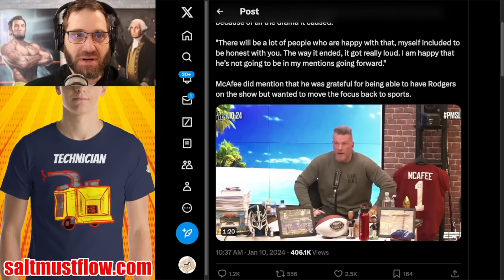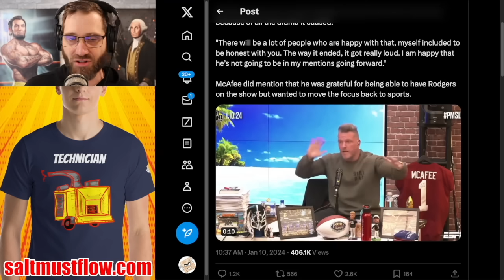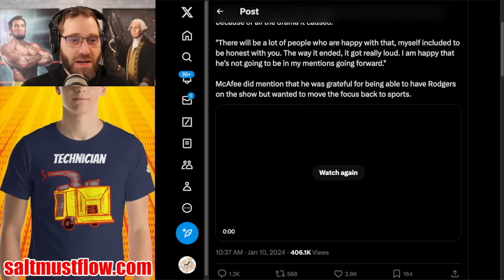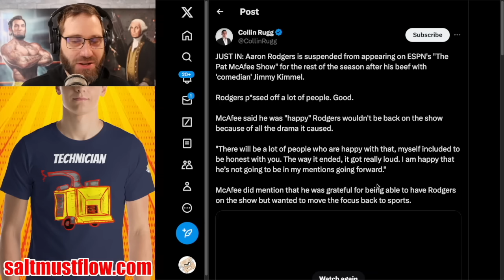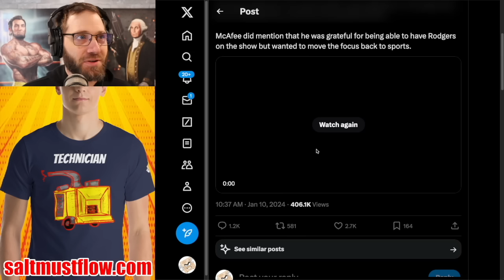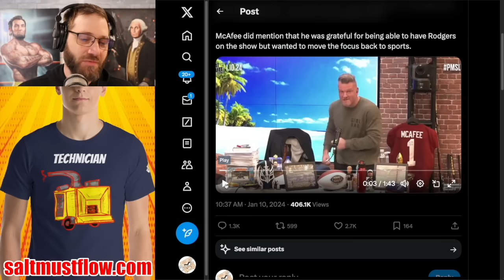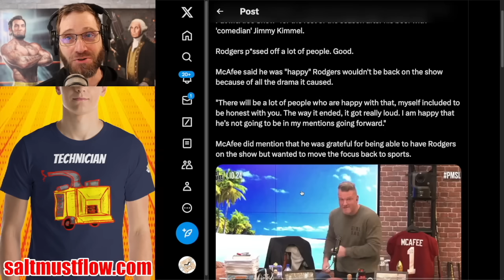Disney Has Aaron Rogers Banned From ESPN After Making Fun of Kimmel